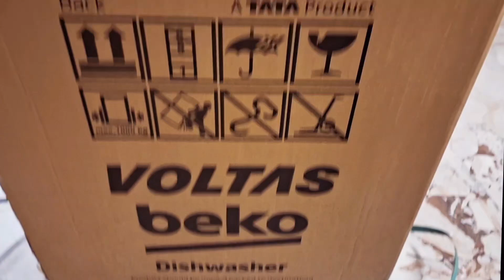Voltas beko Dishwasher